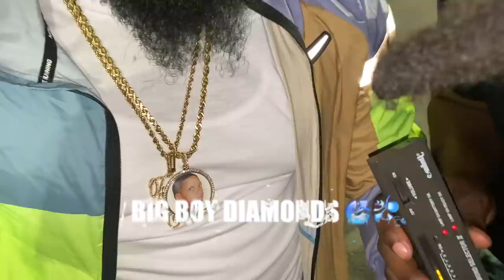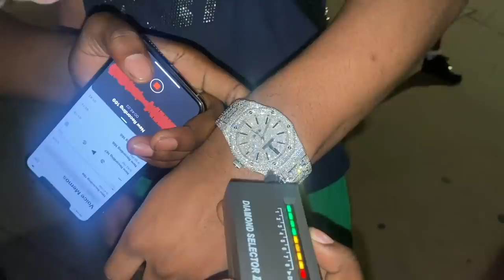TESTING STRANGERS DIAMONDS🥶💎 PT. 16 SOUTH BEACH EDITION | PUBLIC INTERVIEW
Went Around Asking Strangers How Much Their Diamonds & Testing Them To see If They Got Ice or Glass! Part 16! Testing strangers’ jewelry at south beach in Miami. WATCH To See The Result.